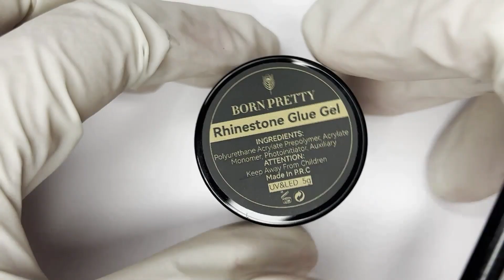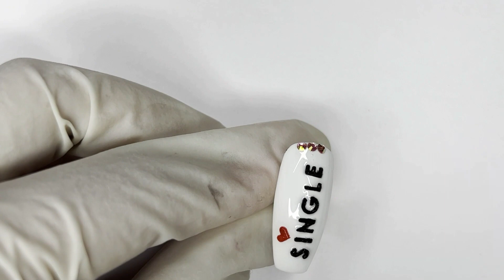Valentine's Day Nails|| V Day Nail Art|| Nail Art for Singles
Hello Everyone!
I am back with another nail set. The tutorial is easy to follow and all the products that I have used are shown in the videos you can find the direct link in the "PRODUCT USED" section below.
I have used mostly used gel polishes from @BornPrettyBPS and @madamglamofficial

ALL CONTENT IS MADE BY THE CHANNEL OWNER PLEASE DON'T USE IT WITHOUT MY PERMISSION.
PRODUCT USED:
- Nail Brushes
- Born Pretty Rhinestone Glue Gel

- Silicone Stampers
MUSIC IN THIS VIDEO
Summer
Summer Bumble:
Music from Uppbeat (free for Creators!)